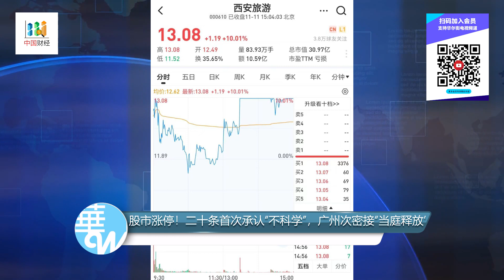国务院二十条首次承认防疫“不科学”，广州次密接“当庭释放”，股市涨停；回国机票搜索量翻倍；专家泼冷水：庆祝为时过早；河南村干部劝工人返厂，富士康拟将印度员工人数翻两番；中国双十一首次销售额下降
国务院二十条首次承认防疫“不科学”，广州次密接“当庭释放”，股市涨停；回国机票搜索量翻倍；专家泼冷水：庆祝为时过早；河南村干部劝工人返厂，富士康拟将印度员工人数翻两番；中国双十一首次销售额下降 | 中国财经